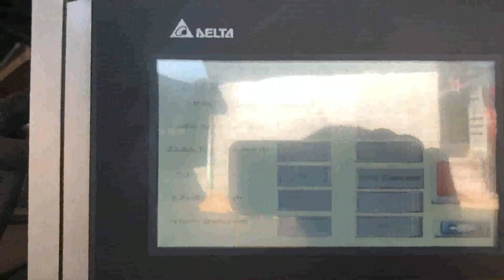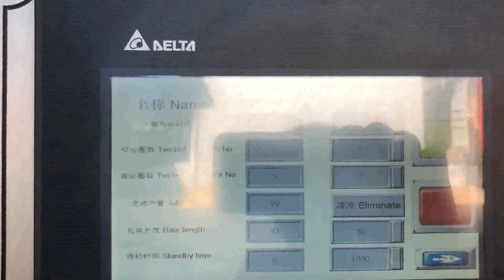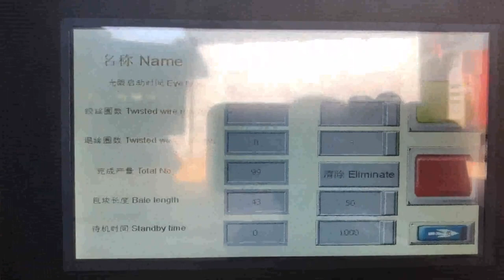cardboard horizontal baler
Horizontal Cardboard Baler Finland, Vertical Cardboard Balers Vietnam, A baler, also known as baling machine, is a piece of equipment which is used to compress loose recyclable materials into regular shaped and dense bales facilitating storage and logistics handling. There are two basic types of baler machines available which are vertical baling machine and horizontal baling machine. The fundamental difference between these two types of balers is how the, Horizontal Cardboard Baler Italy, Horizontal Cardboard Montenegro, Alibaba.com offers 3,403 horizontal cardboard baler products. About 78% of these are other packaging machines, 8% are balers, and 4% are waste management. A wide variety of horizontal cardboard baler options are available to you, such as machinery hardware, food, and apparel. Horizontal Baler Machine Senegal, Horizontal Baling Press Tonga, L, type Two Ram Automatic Horizontal Baler Fully automatic baler for wide applications. Either steel wire tying or plastic strapping is optional. Fully Automatic Horizontal Baler PLC control, full automatic operation for baling large volume of various recyclable wastes such as paper, cardboard, fiber and bagasse Horizontal Balers Barbados, Recycling Equipment Corporation Mexico, 2020, 3, 9Whether you're looking for an auto, tie horizontal baler, closed, end horizontal baler, open, end manual tie horizontal baler, or a two, ram horizontal baler for sale, REC can help you choose the right cardboard baler, plastic baler, can baler, clothing baler, paper baler, trim baler, etc. Better deals than auction or craiglist. Knowledgeable support, Horizontal Balers for Recycling Honduras, Horizontal Baler Switzerland, Crigler Enterprises, Inc. is a proud supplier of cutting, edge horizontal balers for recycling materials including cardboard, plastics, textiles, and more. We offer each of our balers at competitive industry prices. Our horizontal balers for recycling come from industry, leading manufacturers such as Harris, American Baler and Max, Pak. Horizontal Balers Ecuador, Industrial Baler Machines Madagascar, International Baler Corporation offers the widest range of industrial horizontal baling equipment in the industry. Balers Baler Store BALER FEATURES. An Excellent semi, automatic horizontal baler suitable for baling hard plastics, PET bottles, drinks cans, cardboard and plastic film. PLC controls offer safe and easy operation. Removable top and bottom shear blades for easy maintenance and replacement. Lower photo eye for automatic stop, start when loading material into the baler. Cardboard Balers Compactors Iceland, Vertical Baling Presses Jamaica, Overall, a vertical baler is intended for smaller companies that want to have an easy to use heavy, duty baling solution for their cardboard waste, while a horizontal cardboard baler is intended for industrial use and compressing larger amounts of cardboard waste. Cardboard Balers For Sale Ireland, Small to Heavy Duty Balers Cape Verde, Semi Automatic Horizontal Baler. This semi automatic horizontal baler crushes anything that is offered to the wide loading hopper. Bale weight, 650kg. For cardboard, plastic, foam, barrels and more. Reasons why you should buy a cardboard baler from KK Balers. New and Used Closed End Horizontal Balers for Sale 2020, 3, 22Recycling Equipment Corp has New and Used Closed End Horizontal Balers, Bailers, for sale from manufacturers like American Balers, Balemaster Balers, CM Balers, Selco Horizontal Baler, Harris Press and Shear, IPS, Maren Engineering, Marathon Equipment, and Nexgen. Cardboard Balers Netherlands, Baler Cardboard Fiji, 2 Vertical balers and horizontal balers generally compress the same materials, but vertical balers take up less space, cost less and may be specialized to handle aluminum and other items. A vertical baler has a chamber in which waste is thrown and when its full, the drum located at the top presses toward the floor, crushing the material. Fully Auto Horizontal Baler Nauru, fully automatic horizontal South Africa, Our fully auto horizontal balers are